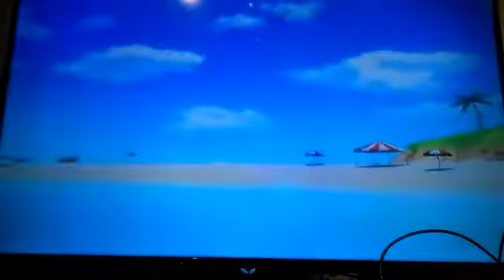Lets Play Wii Sports Resort Bowling Part 14 von SGT Spiderkill